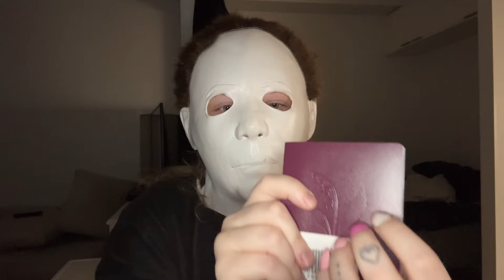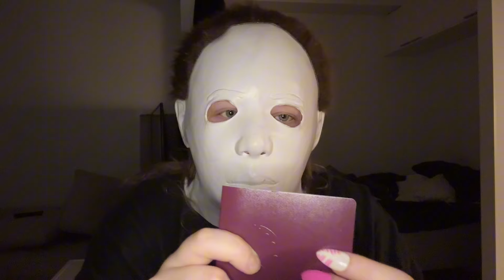asmr suomi michael myers kokeilee asmr / no talking, +10 triggers